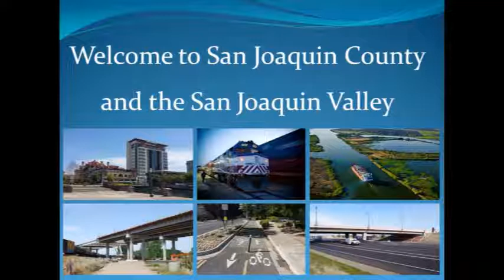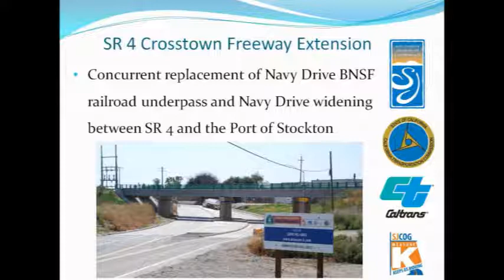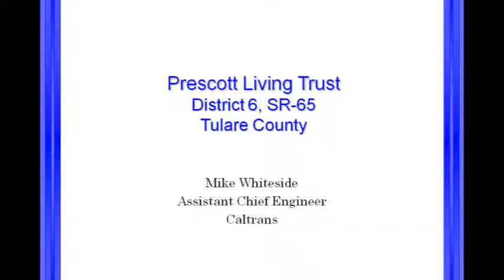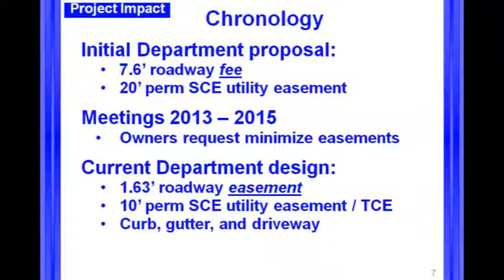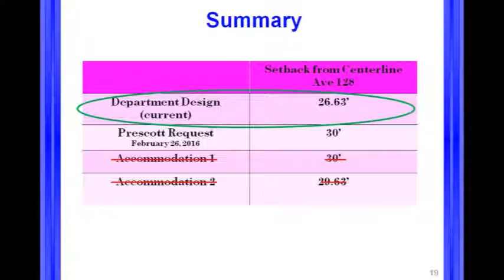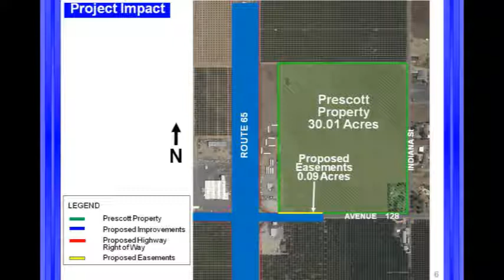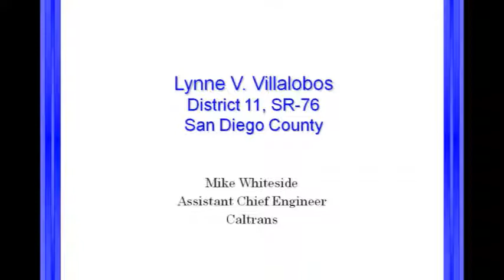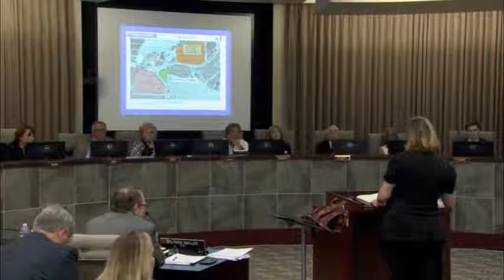California Transportation Commission Meeting 5/18/16 Part 1 of 2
California Transportation Commission Meeting
May 18, 2016
Stockton, California